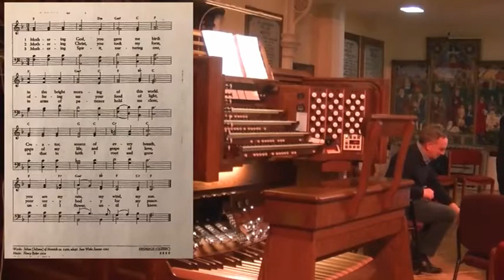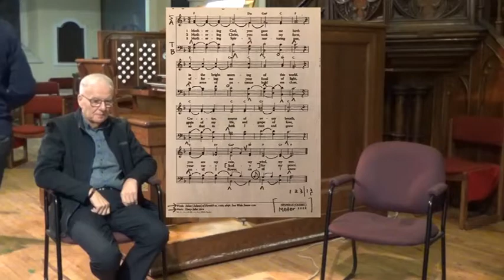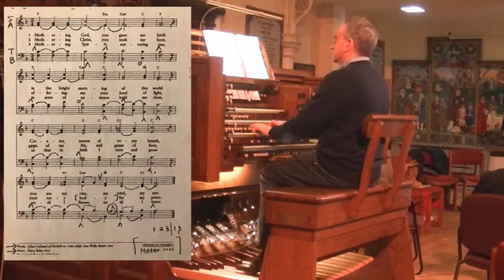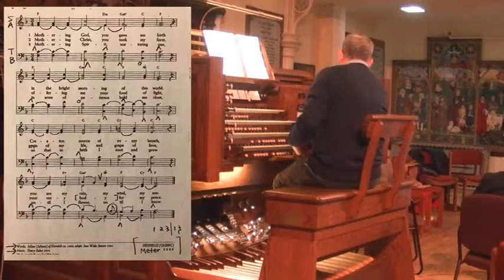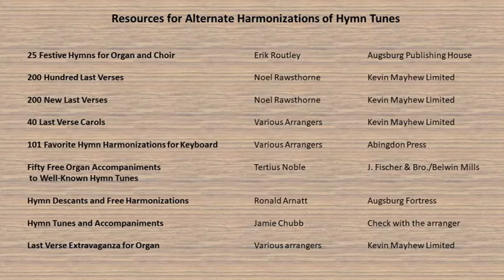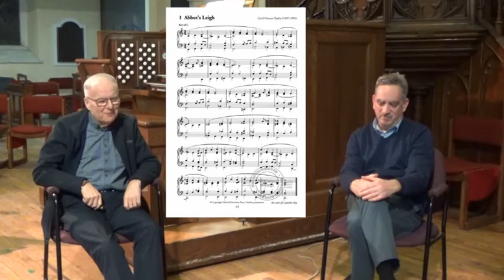PART ONE: Hymn Playing 101: Workshop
This is part one of three of the Royal Canadian College of Organists online workshop Hymn Playing 101 led by Shawn Whynot and Wayne Rogers with Matthew Fraser. Check out the demonstration and Q&A portions of the event on our Youtube channel!

Shawn Whynot and Wayne Rogers host this online workshop on hymn accompaniment and how we, as organists, can most effectively accompany congregational singing from the organ console. They are joined by Matthew Fraser who gives to examples of free hymn accompaniment (separate video).